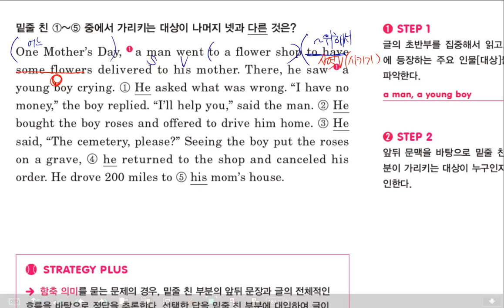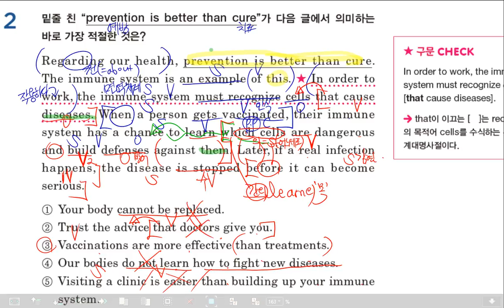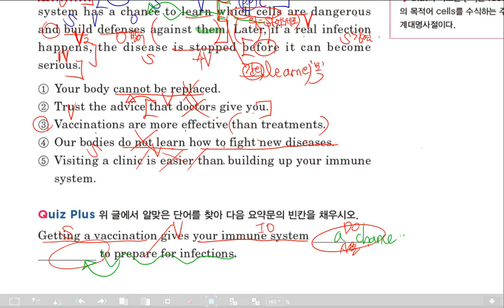감각영어학원-고등1 기강잡고_unit5(1)